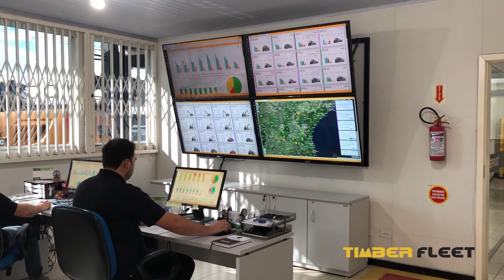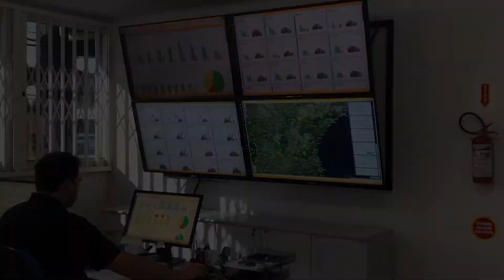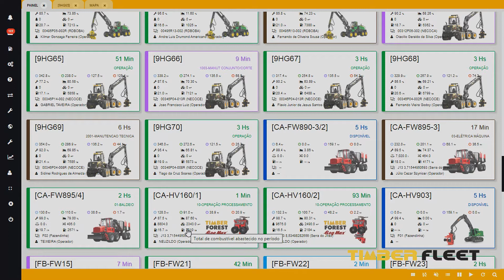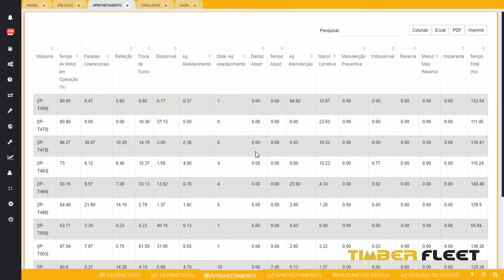Gerencie sua operação com Timber Fleet e veja o retorno aumentar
O Timber Fleet é a solução desenvolvida pela Timber para o gerenciamento de operações que contam com frotas de máquinas pesadas. O sistema pode ser instalado nas principais marcas e modelos de máquinas. As informações são transmitidas em tempo real por meio satelital, ou seja, não dependem da cobertura de internet móvel. Os dados podem ser acessados de qualquer lugar do planeta por dispositivo móvel ou computador conectado à internet. Com o Timber Fleet você tem acesso às informações que realmente fazem diferença a sua operação de forma fácil. Ainda conta com acompanhamento realizado por profissionais em monitoramento da Timber. Assim, identifica gargalos, otimiza rendimento, reduz custos, afere resultados, comunica-se com pessoal de campo e aumenta o lucro. Veja o que diz nosso especialista, Uilson Pinto, sobre o sistema. Acesse a página do Timber Fleet em nosso conheça todas as vantagens e entre em contato.